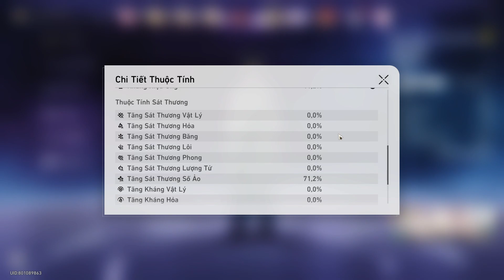IL Dan Heng Săn Bắn Chỉ Số Lỏd Win Thảm Họa Đàn Côn Trùng Độ Khó III | Honkai: Star Rail